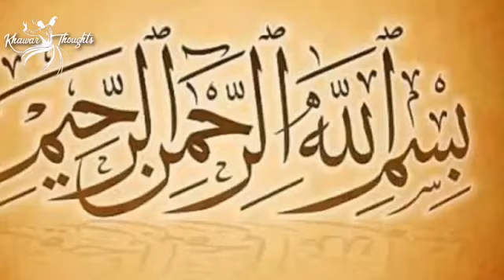Islam | Hazoor SAWW | Hazrat Khadija RA | Khawar Thoughts 2024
We create these videos to spread the message of Islam and create inspiring content that everyone can benefit from.

We are determined to remind everyone of the Solid Message of the Holy Prophet Muhammad PBUH and the Ahlebait, his successors, and the guardians of the message of Islam after him.

People regard the recitation of poetry as an expression of their true feelings. We have observed that Urdu and Punjabi poets in the past used poetry that depicted the social and cultural surroundings of their era.

Voice: Khawar Zia
Team members: Usama, Mehreen, Bilal, Bisma.
Producer: Jannat Khawar
We will report our content to YouTube if anyone tries to use it.

2 lines Sufi Urdu Poetry Khawar thoughts, Khawar sayings, Khawar lines, Khawar writes